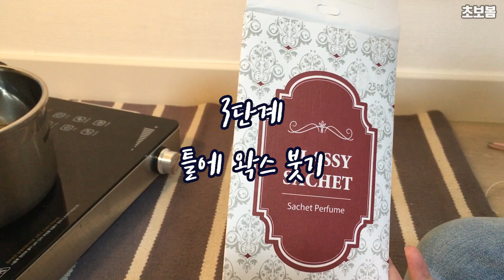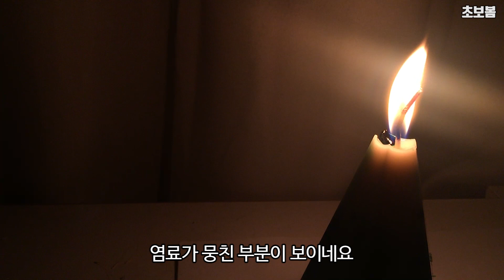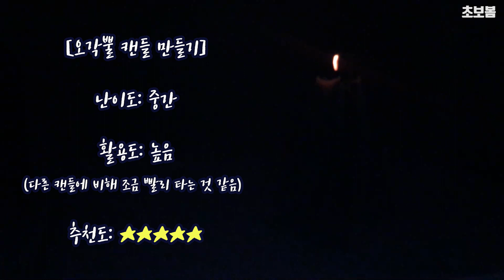[대리취미#008/ENG SUB] 오각뿔 캔들 만들기 | 촛농이 흐르는 캔들, 초보도 할 수 있을까? (방산시장 재료구매, 재료설명)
**구독하시고 현실적인 취미생활을 지켜보세요!

오늘의 대리취미생활은 오각뿔 캔들 만들기!
촛농이 흐르도록 냅두는 캔들은 어떤 캔들일까?
대리석 무늬를 넣으려는 시도는 성공할 수 있을까?
과연 초보도 만들 수 있을까?!

당신의 취미생활을 대신해드립니다!